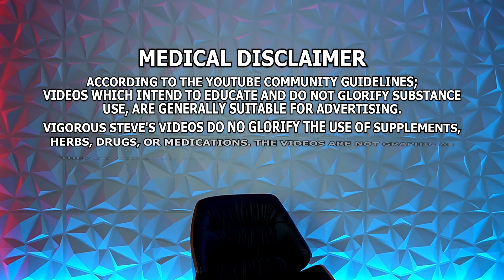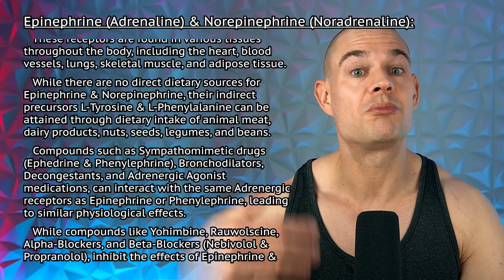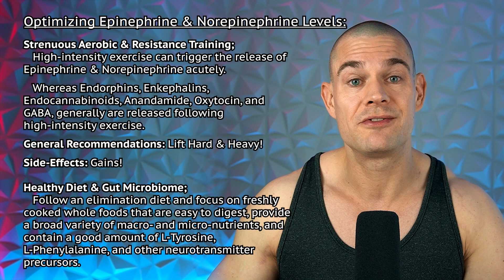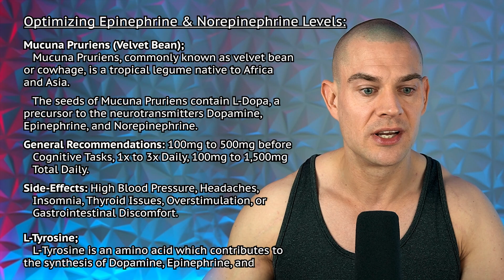Biohacking Epinephrine & Norepinephrine: My Protocol for Unstoppable Focus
⚕ Vigorous Amazon Store (Bodybuilding Health Stuff):

TIMESTAMPS:
00:00 - Hit The Like Button!
00:18 – Epinephrine (Adrenaline) & Norepinephrine (Noradrenaline)
01:47 – Optimizing Epinephrine & Norepinephrine Levels
03:53 – Known & Potential Ayurvedic Adaptogens
04:48 – Optimizing Epinephrine & Norepinephrine Levels Recommendations